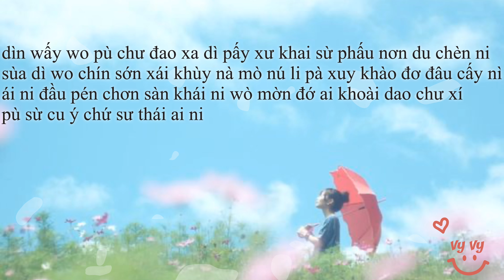{PHIÊN ÂM TIẾNG VIỆT} CHỈ VÌ QUÁ YÊU ANH - Đinh Phù Ni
- Video clip chỉ mang tính chất giải trí dễ hát.

- Nếu thích bài nào hãy cmt tên bài hát và người trình bày bên dưới mình sẽ cố gắng phiên âm lại nè.

- Ảnh: Pinterest

CÁM ƠN MỌI NGƯỜI ĐÃ XEM!! ❤️ Vui lòng ghi nguồn khi lấy nha ^^